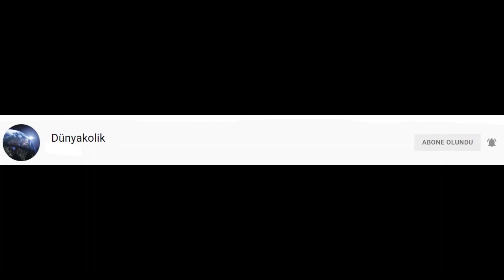Giant tornado caused panic in Russia! The sun loungers flew